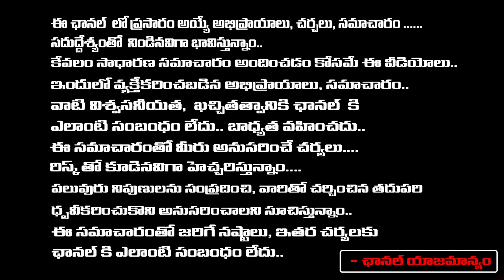BJP MLA Venkata Ramana Reddy About KCR | Red Tv